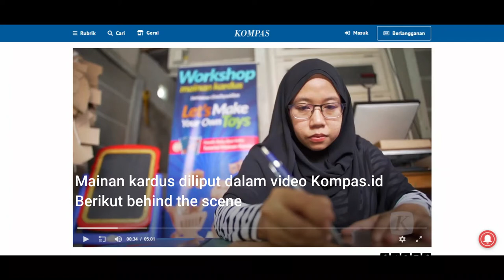Diliput Kompas.id, wow keren mainan kardus // kreasi mainan ramah lingkungan // behind the scene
Teman-teman, ternyata mainan kardus diberi apresiasi oleh media nasional sehingga dikategorikan kreasi mainan ramah lingkungan...yuk kita tengok behind the scene-nya, video aslinya di link ini ya